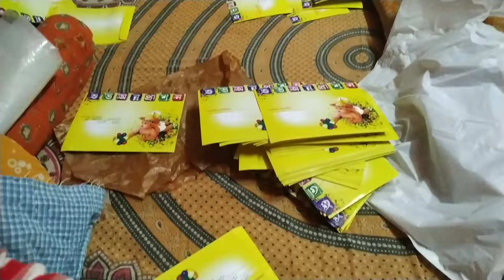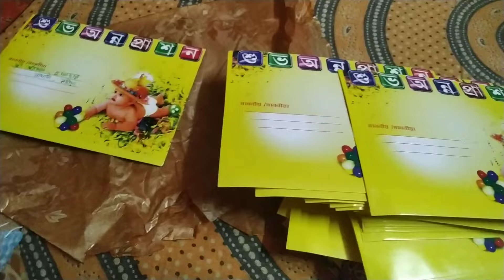অনুষ্ঠানে আর কয়েকটি দিন বাকি তোরজোর শুরু হয়ে গেল😌